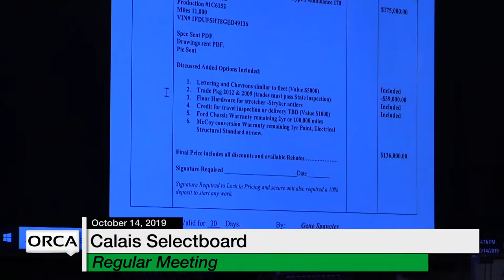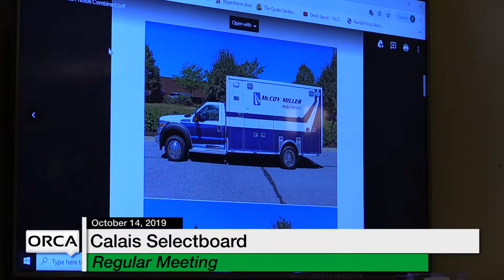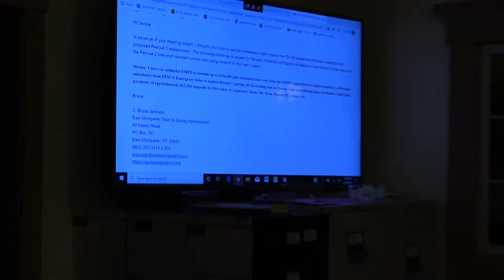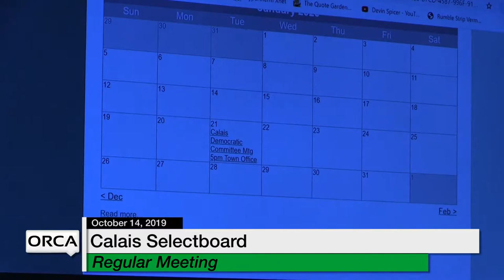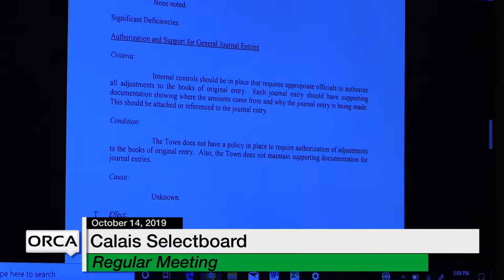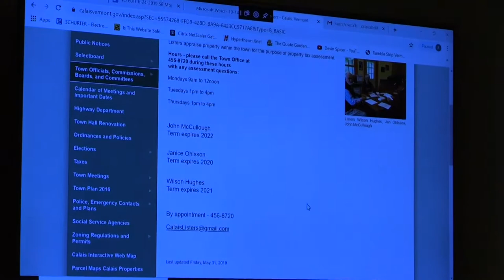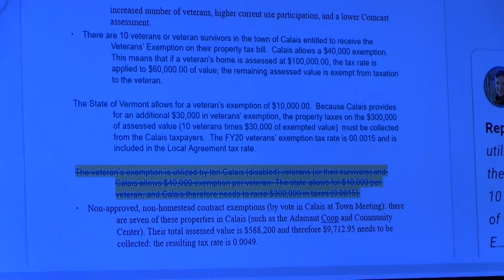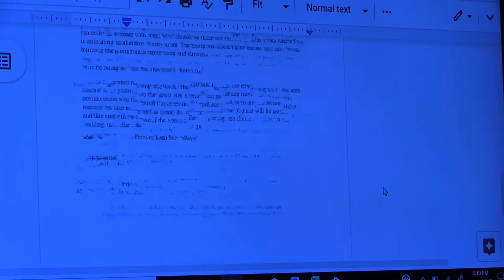Calais Selectboard - October 14, 2019